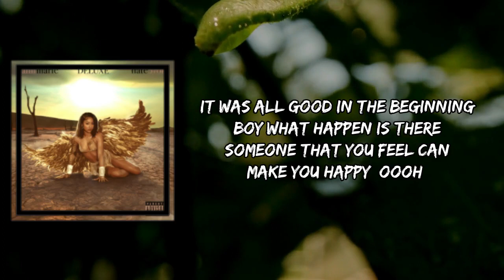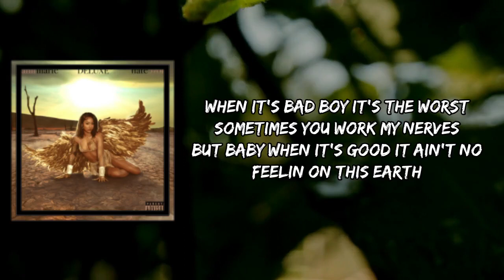Ann Marie - Toxic (Lyrics)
Toxic by Ann Marie
Album: Hate Love (Deluxe)

Toxic Lyrics:

Lately it feels like you been drifting
In this bed boy I can feel the difference
Tell me how the fuck we pose to fix this
When all we do is argue you don't listen

It was all good in the beginning
Boy what happen is there someone that you feel can make you happy (oooh)
Lately we been fussin more and fucking less
Tell me what happen to the love me had

When it's bad boy it's the worst
Sometimes you work my nerves
But baby when it's good it ain't no feelin on this earth
That could compare to how we vibe
You understand my mind
Sometimes this shit is toxic but what we got hard to find

Sometimes it's crazy but I swear I wouldn't change a thang
They don't get why I love you but it ain't for them to understand
We know we don't wanna see each other with nobody else
That we need to work shit out